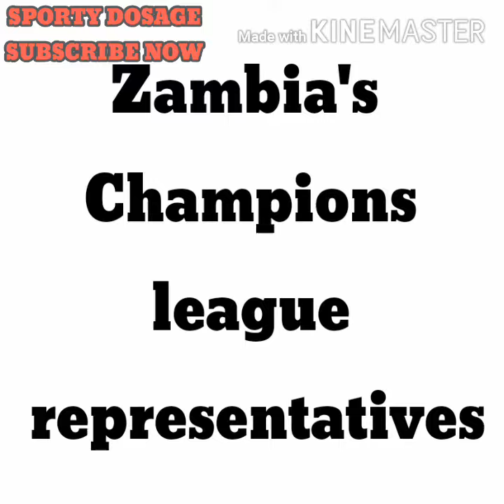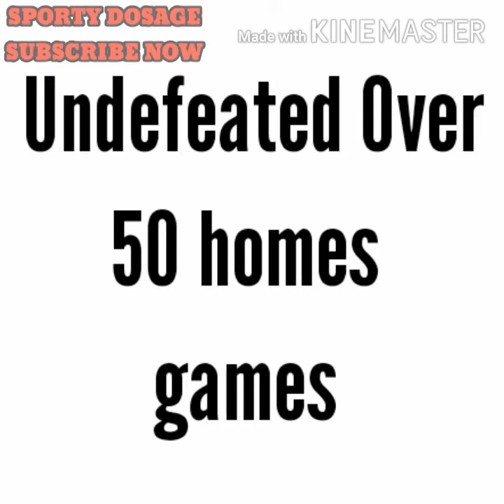Zambia caf representatives review. part one Forest Rangers & Nkana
The road ahead for Zambian clubs in the champions league